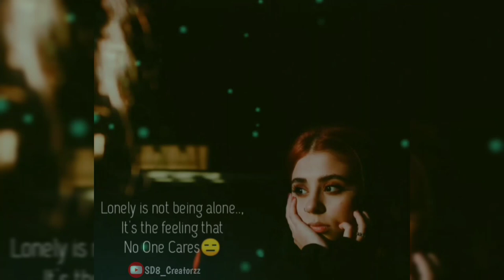Kanave Kanave Female Version | Alone WhatsApp Status | Sad | Whatsapp Status Tamil | SD8_Creatorzz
We do not own all the material we're posting on this channel. If you are a copyright owner and want your work to be removed from our channel PLEASE contact us via email  or leave us a personal message here and we will remove your material right away